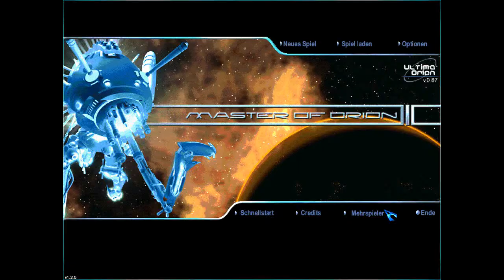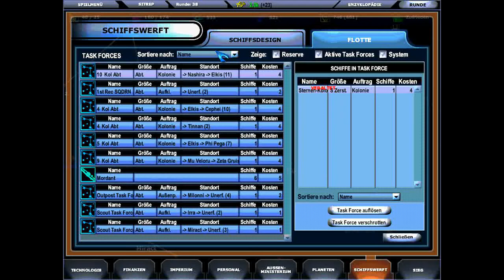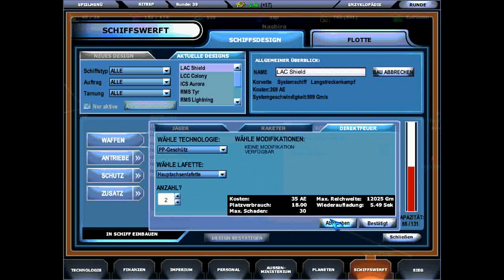Let's Play MASTER of Orion 3 Part 07 (German)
Die Flotten-Ausbau-Episode. Falls es euch interessiert wie man neue Schiffstypen in MO3 designt, viel Vergnügen. Falls euch mein endloses Gelaber über Schiffsdesign langweilt oder das ständige hin- und herklicken im Werftmanager zu mörderischer Wut aufstachelt, solltet ihr lieber gleich zu Teil 8 rübersprinten.